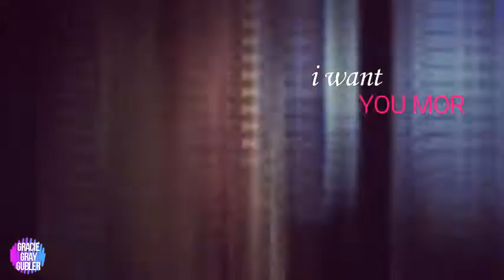Criminal Minds | Penelope Garcia | Kirsten Vangsness | Want You More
Kirsten Slays but she is so underrated. Baby Girl Season 13 of Criminal Minds x